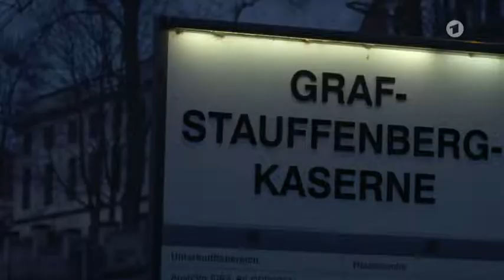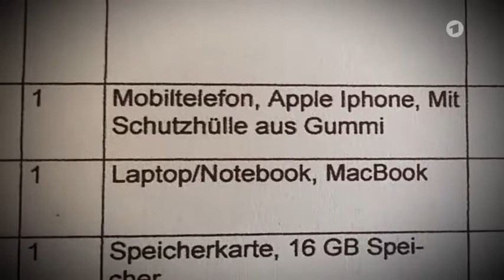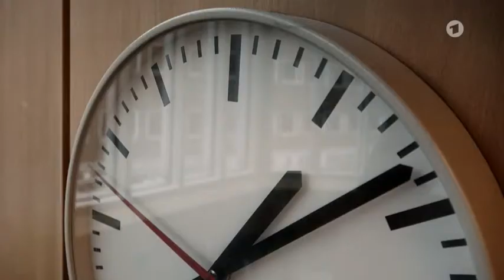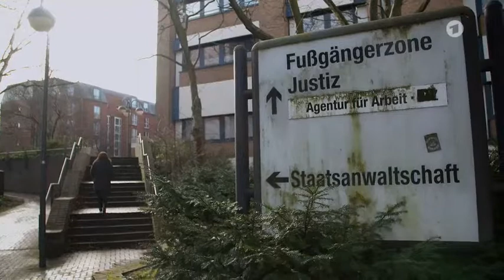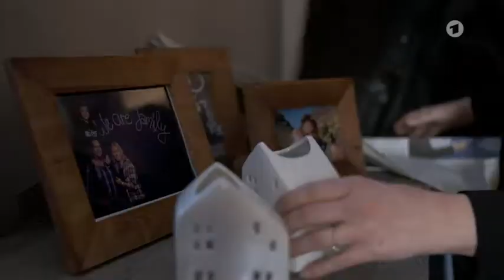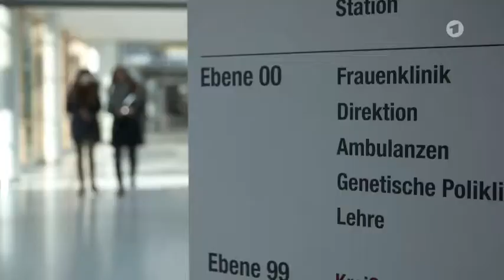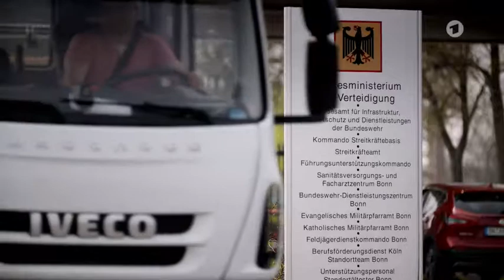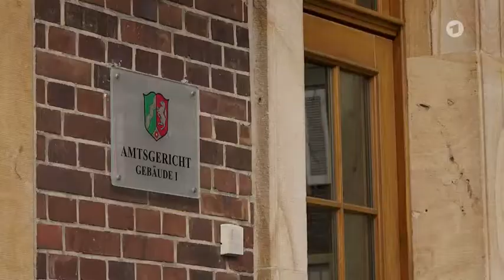Vergewaltigt: Wir zeigen an!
⬧Wie die Kampagne metoo zeigt, sind es erschreckend viele Frauen, die sexuelle Gewalt erfahren haben. Die bisherige Debatte über Abhängigkeit und Macht reicht aber nicht aus. Es fehlen Strukturen, die es Frauen nach einem solchen Verbrechen leichter machen, Anzeige zu erstatten. Denn: Nur 15 Prozent der Opfer von sexueller Gewalt gehen zur Polizei, so eine EU-Studie von 2014.

Viele Frauen haben Angst vor dem, was ihnen bei Behörden und vor Gericht widerfahren kann, wenn sie die Täter anzeigen. Die Dokumentation "Vergewaltigt. Wir zeigen an!" erzählt die Geschichten von vier mutigen Frauen und dem, was sie nach der Anzeige erlebt haben. Der Film stellt die Frage, was sich in Deutschland für Opfer von sexueller Gewalt ändern muss.

Kaum Hilfsangebote für Opfer
Die Soldatin Nora (30) kämpft nach einem sexuellen Übergriff innerhalb der Bundeswehr darum, von ihrem Vorgesetzten überhaupt ernst genommen zu werden. Dabei weisen Spuren und eine Videoaufzeichnung schnell auf Noras Täter hin - ebenfalls ein Soldat. Dennoch werden Nora wenig Hilfsangebote innerhalb der Bundeswehr gemacht. Schlimmer noch: Das angezeigte Verbrechen soll totgeschwiegen werden ...